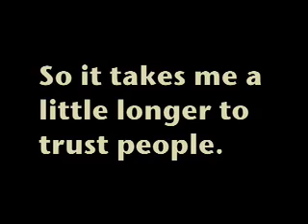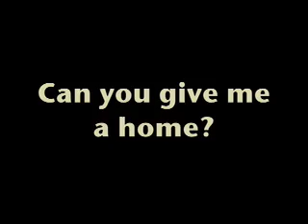Meet LuLu!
My name is Lulu, and I'm an 8 year old, female Shepherd mix with a heart of gold. I was brought to Pet Helpers when my owner was evicted from her home and admitted that I had been abused by several of the men who were around me. Since then, I've been loved and nurtured by the entire staff here at Pet Helpers, so I'm now one of the sweetest girls you will ever want to meet. Here's my scoop though...I want to be the only - the one and only - pet in your life. I'm not willing to share you with any other cats or dogs, and I feel very strongly about that. If you're looking for a tender soul who will love you forever, and who will allow me to be your one and only...then come meet your match!! Video by Anna Yeager.